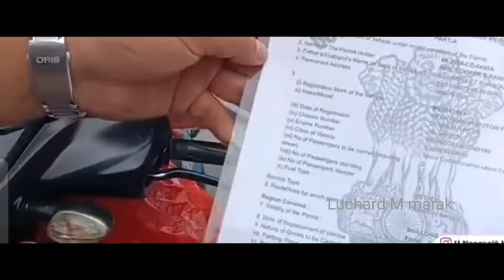Scooty Salgiparang Simsakbo Ripengrang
NISOEGIPA SAKATIKON mitelbea